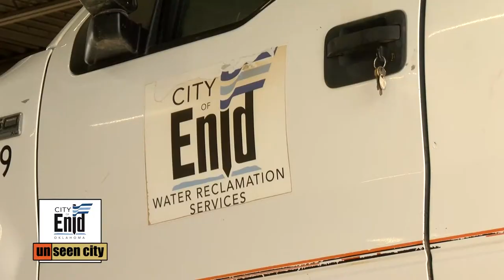Unseen City #8 - Fleet Management Services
Keith Brown, Fleet Management Supervisor, along with Mechanic Daryl Hoskins and Technician Robert Sidwell talk about the many vehicles and rolling stock in the Fleet Management inventory and how they keep them rolling.